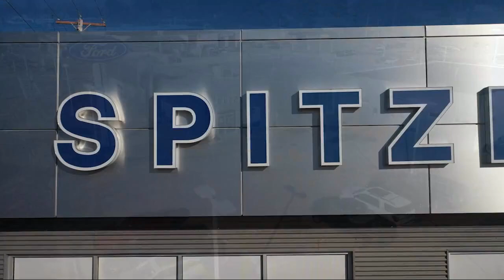2021 Ram 2500 Tradesman Crew Cab Hartville Uniontown Kent Canton Akron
2021 Ram 2500 Tradesman Crew Cab Stock Number: 15045HV Vin:3C6UR5CJ4MG584615.